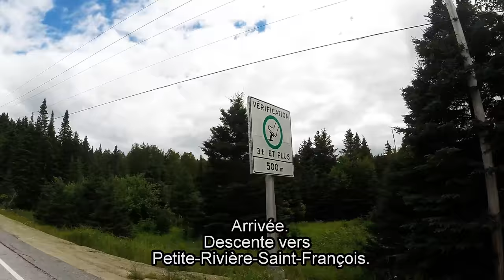Les plus belles routes moto du Québec: Petite-Rivière-Saint-François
Bonjour.

Dans cette vidéo, je vous présente la route vers Petite-Rivière-Saint-François dans la région de Charlevoix.

Au plaisir.
Luc